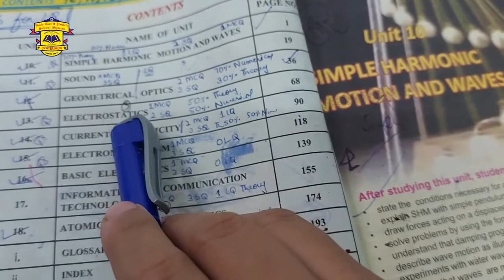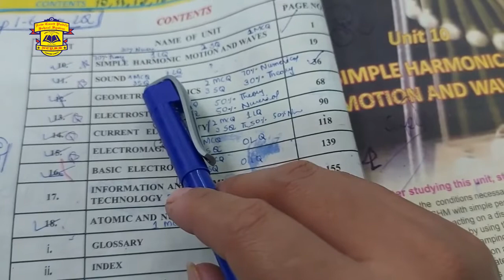Physice Class K 10 Lecture 13 Ch 13 Internet uses + Adventages